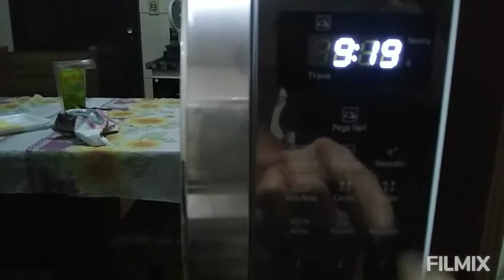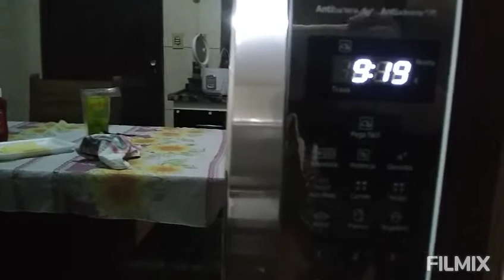Microondas Panasonic 21 litros ❤️